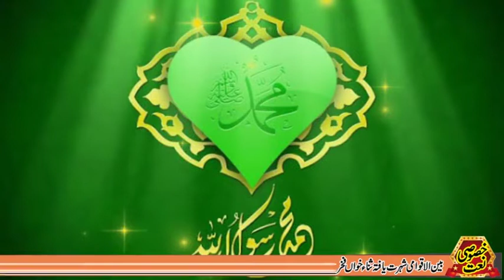Muhammad Aa gaye Best of Farhan Qadri Baba Fareed Media92